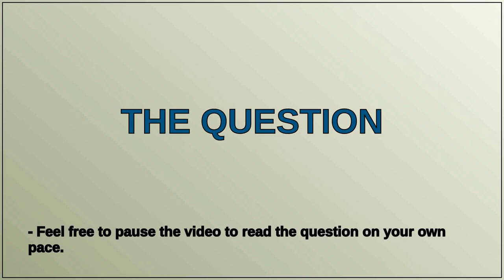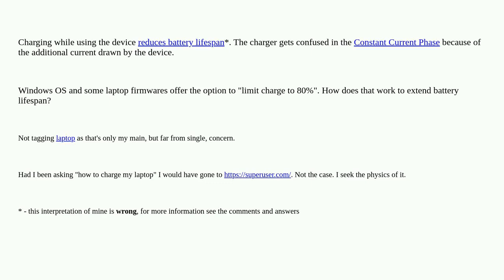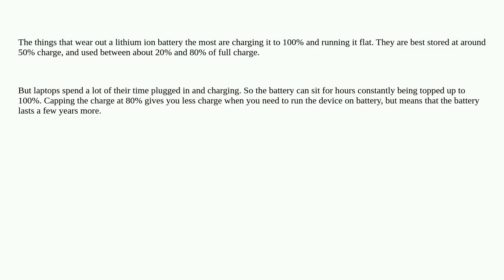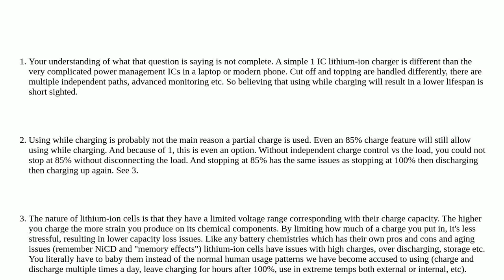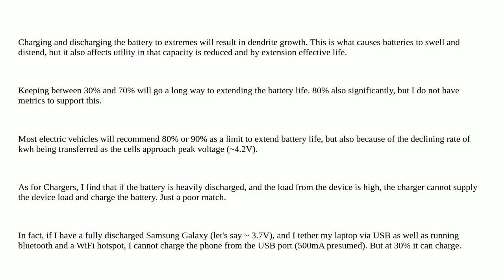How does laptop 'limit battery charge' work?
A special thanks goes out to the community

  lithium-ion laptop battery-charging